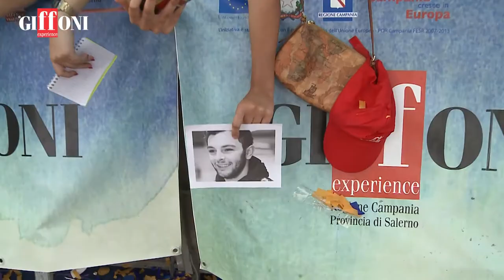Lorenzo Fragola al Giffoni Film Festival